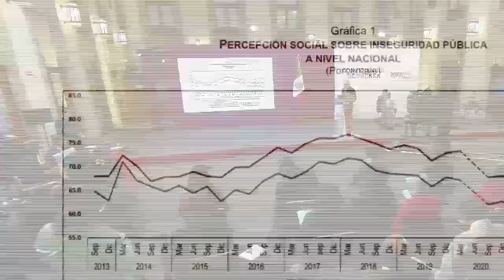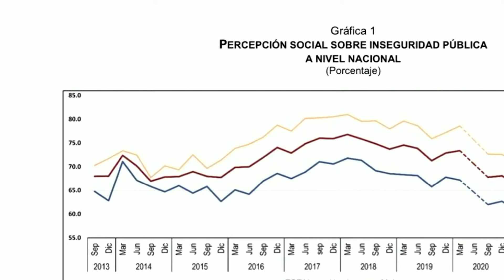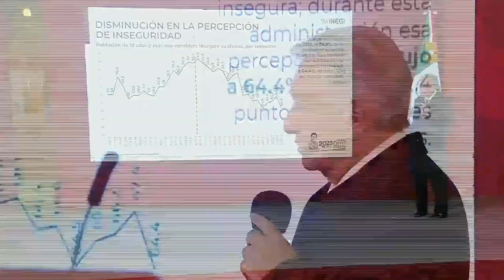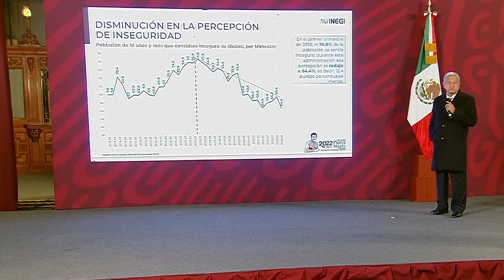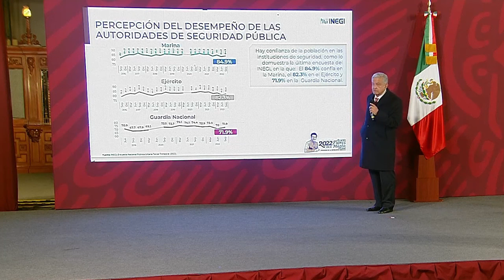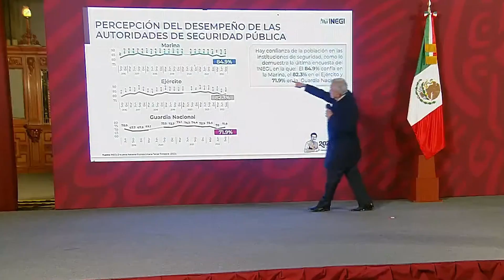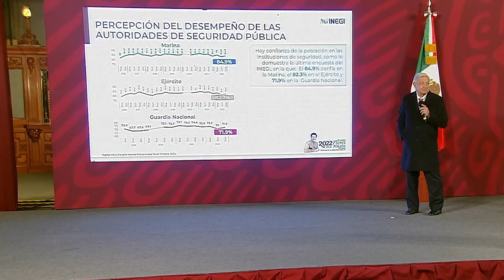🤡 AMLO llama "CONSERVADORES HIPÓCRITAS" a la OPOSICIÓN por estar en contra de la MILITARIZACIÓN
► ¿QUIERES ANUNCIARTE?